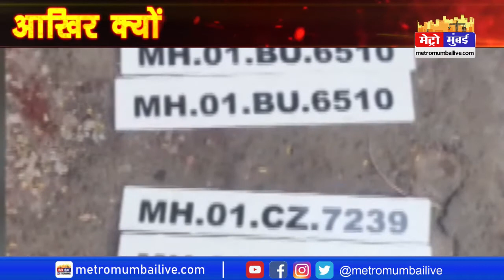आईबी के इनपुट के बावजूद, महाविनाश आघाडी सरकार चूकी- हितेंद्र ठाकुर,प्रवक्ता, आरपीआई